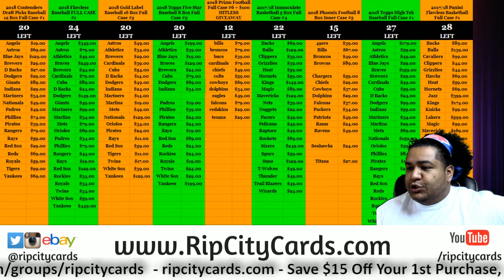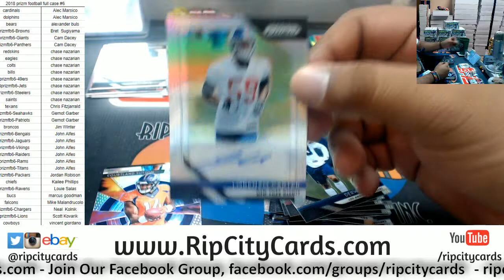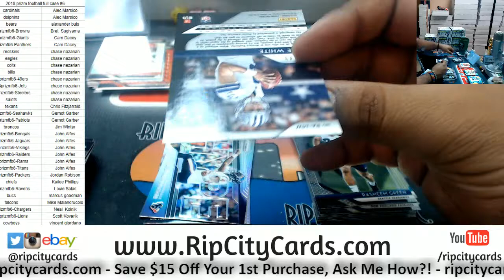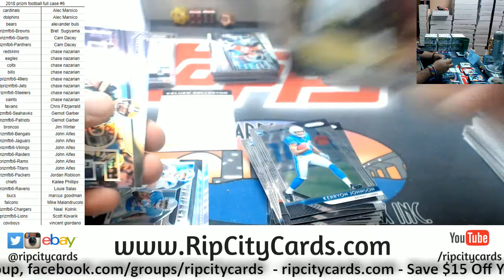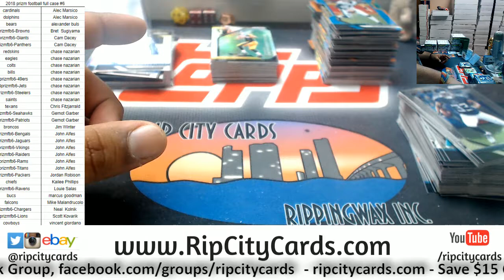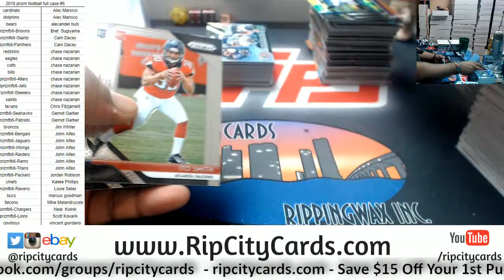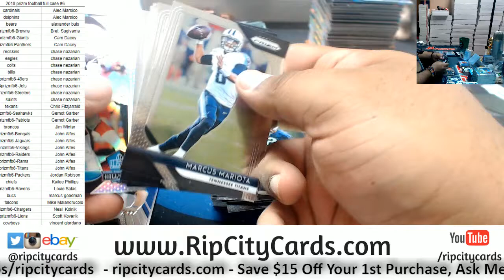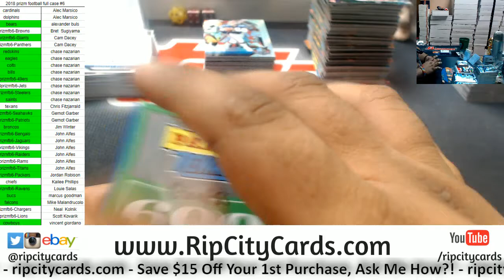2018 Prizm Football Full Case #6 RCC